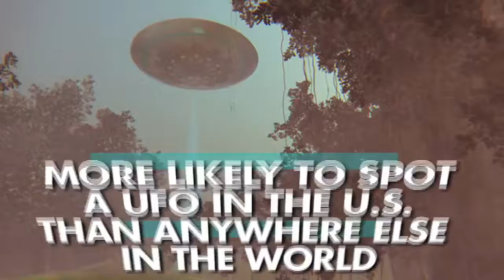Fox news TV report on record numbers of UFOS /UAPS spotted between 1990 / 2000s